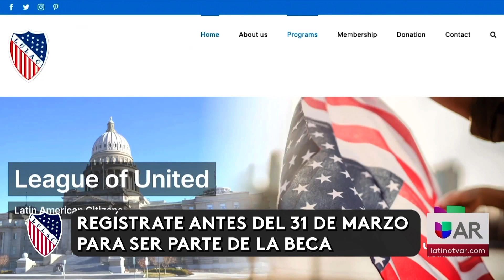Ya están disponibles las becas Lulac NWA 1